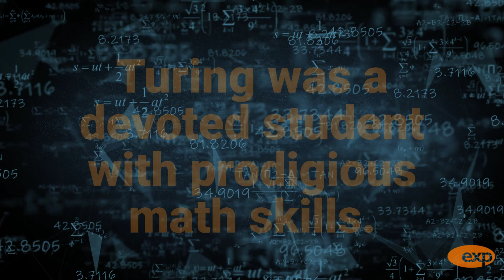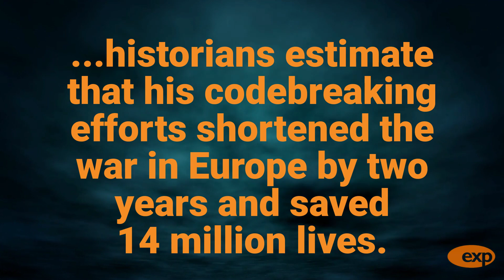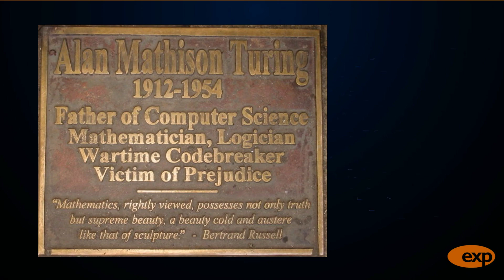Alan Turing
A short video honoring Alan Turing on the anniversary of his birth (June 23rd).